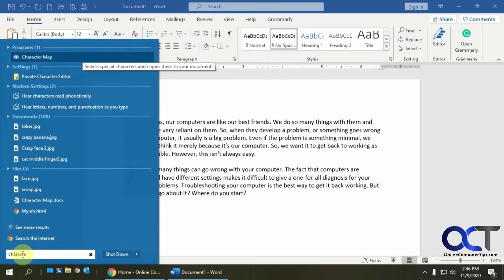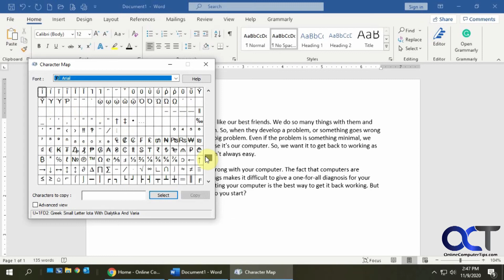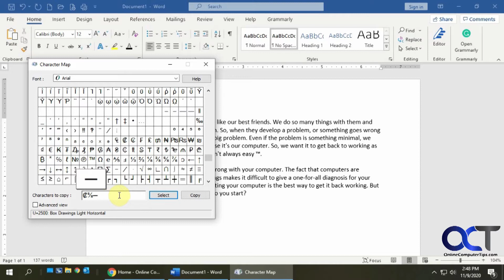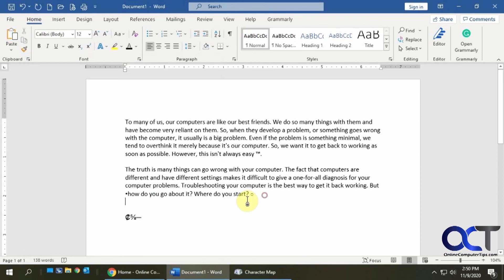Using the Windows Character Map to Insert Symbols Into Documents Etc.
The Windows Character Map has been around pretty much since the beginning of Windows itself and allows you to insert special characters such as bullets, boxes, Greek letters, fractions, TM and copyright symbols and so on into your documents or any other place that you can paste in text. The choices you will have will depend on what fonts you have installed on your computer but you should be able to find just about any symbol you need.

Check out our book (Windows 10 Made Easy) that is designed to take your Windows skills to the next level!